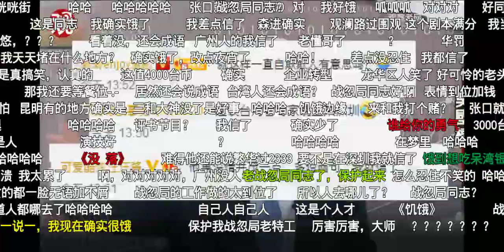台湾老井蛙:中国经济已经大崩溃😭😭